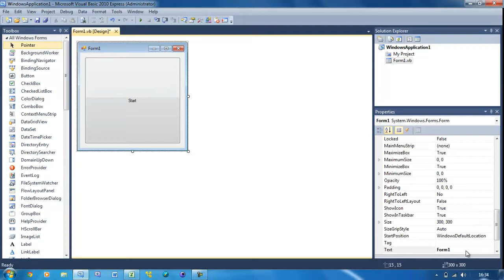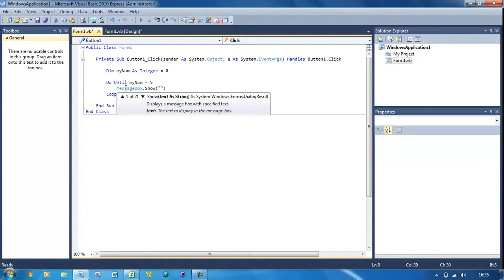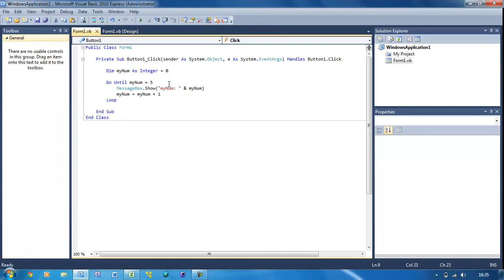Learn Visual Basic - #21 - Do Until Loop